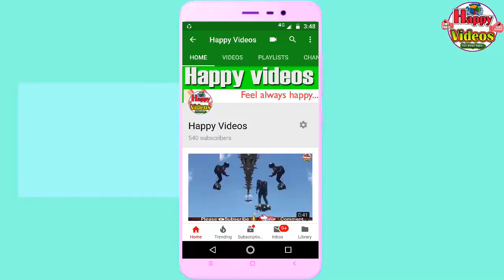ganana vinayaka idols 2018 | ganesh idols 2018 | latest vinayaka models 2018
Other names: Vinayaka, Ganapati
Though Ganesha is popularly held to
be the son of Shiva and Parvati, the Puranic myths
give different versions about his birth.
The festival also assumes huge proportions in Mumbai,
Pune, and in the surrounding belt of Ashtavinayaka temples